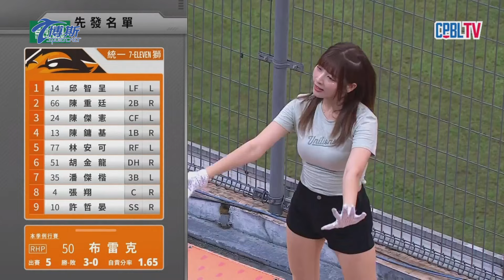全場長精華 0606 更多重播更多細節 台鋼雄鷹 VS. 統一獅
加入【頻道會員】！！即時收看 中華職棒 統一獅 主場完整賽事直播

Join 【Channel Membership】！！ Watch CPBL UNILIONS all home live matches➡️

番組チャンネルを購読！！
中華プロ野球（CPBL） 統一ライオンズ ホームゲームをリアルタイムで視聴➡️

채널 멤버십에 가입하세요!!
중화프로야구(CPBL） 유니세블일레븐라이언즈의 모든 홈구장 라이브 경기를 실시간으로 시청하세요 ➡️

不錯過每場球賽精彩瞬間 ⚾️

すべての試合の素晴らしい瞬間を見逃さない

매 경기의 명장면을 놓치지 않고 시청하세요

【博斯體育台 粉絲團】
《Sportcast Taiwan Official Facebook Page》
《博斯公式Facebook》
《스포츠캐스트 타이완 공식 페이스북 페이지》

【追蹤IG還有更多訊息】
《Follow on Sportcast Taiwan's Instagram to see more photos and videos》
《公式Instagramでより詳しい情報をチェック》
《더 많은 소식은 공식 인스타그램에서 확인하세요》